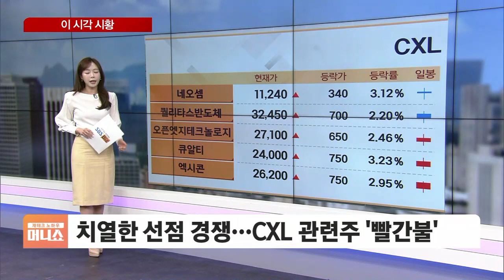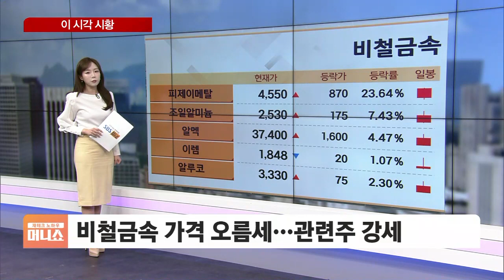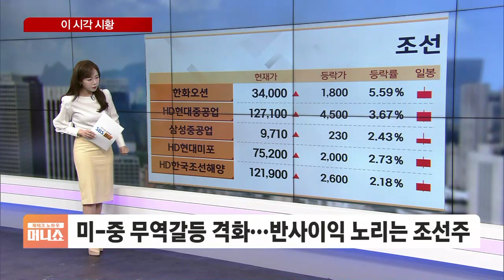[이 시각 시황] 미·중 무역 갈등 격화에 수혜 부각…어부지리 노리는 조선주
■ 재테크 노하우 머니쇼 '이 시각 시황' - 장연재

지금 시각 9시 16분 지나가고 있습니다.

간밤 미 증시가 반등에 성공하자, 우리 시장도 전 거래일에 이어 추가적인 상승세를 나타내고 있습니다.

코스피 0.2% 강세 흐름, 2634선에서 전개됩니다.

코스닥 상승폭이 더 큽니다.